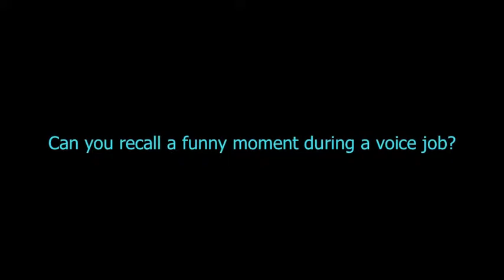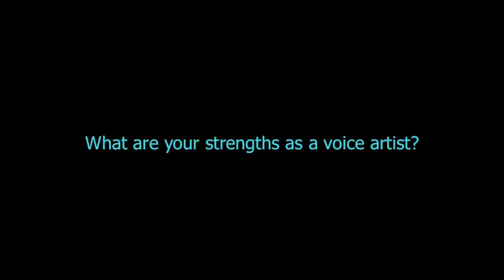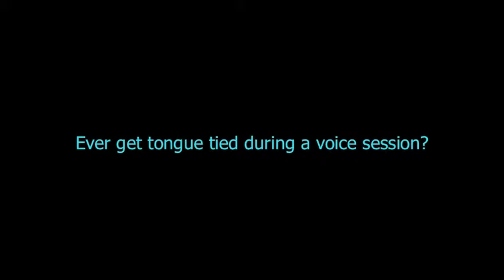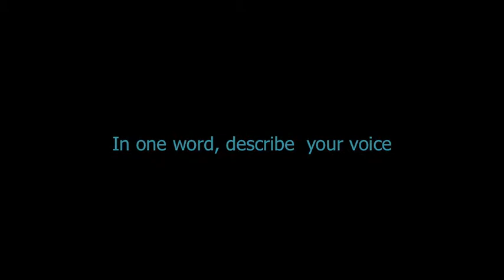KELLIE JONES - The other side of the glass